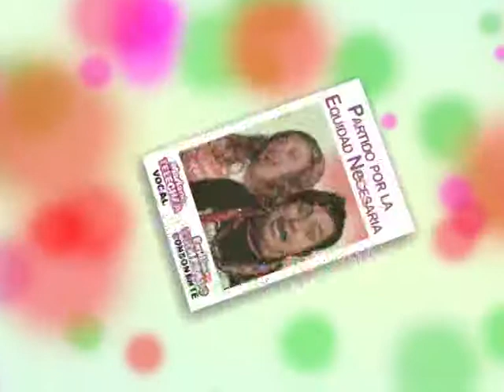EQUIDAD NECESARIA 02